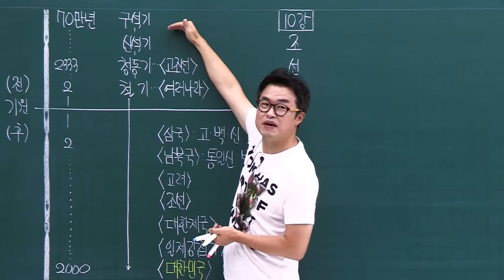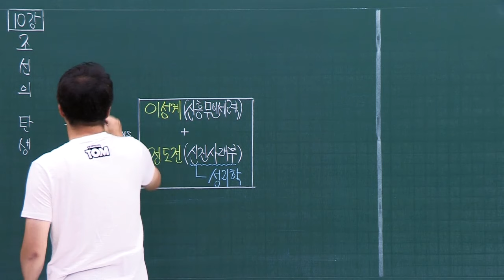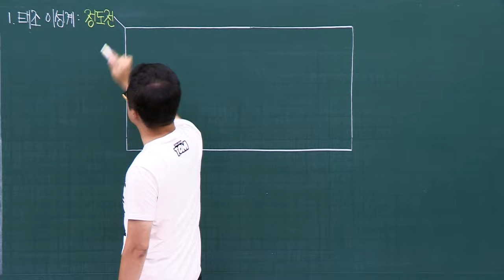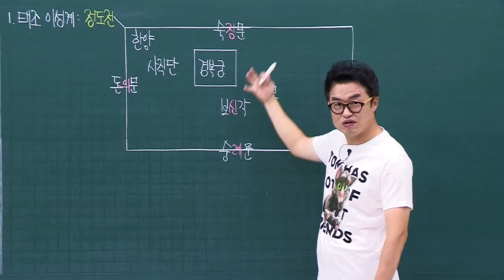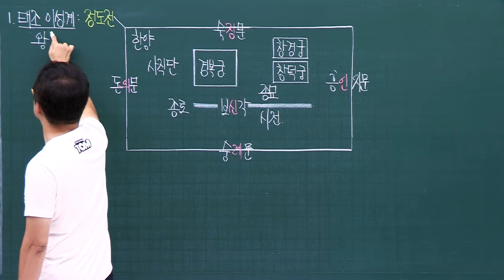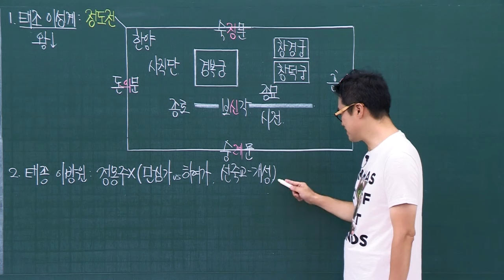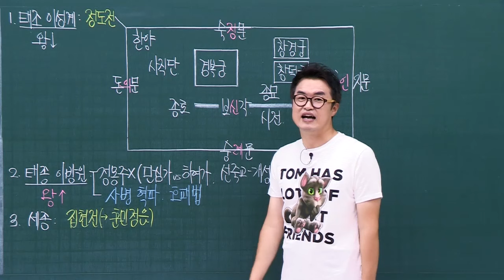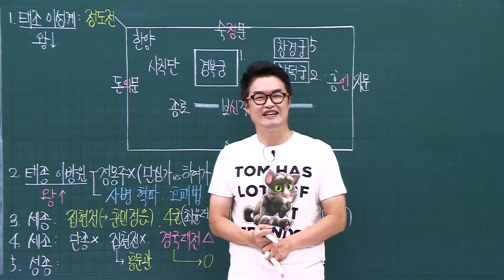[초등별개념1] 10강 조선의 탄생｜초등 한국사능력검정시험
대부분의 초등생에게
한국사는 낯설고 어렵게 느껴질 수 있지만
큰별쌤과 함께라면
재미있게 공부할 수 있어요.

쉽고 재밌는 초등 한국사
시작해 볼까요?

교재 구매처
▶YES24